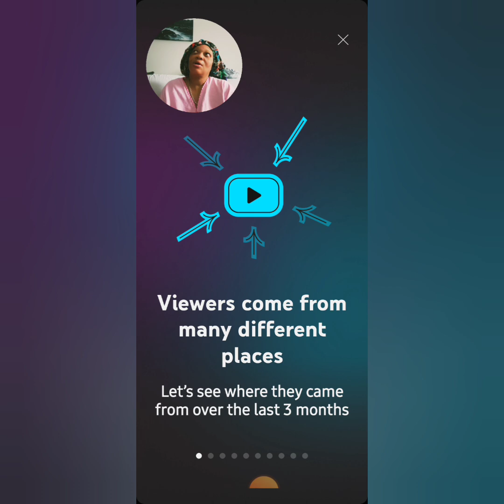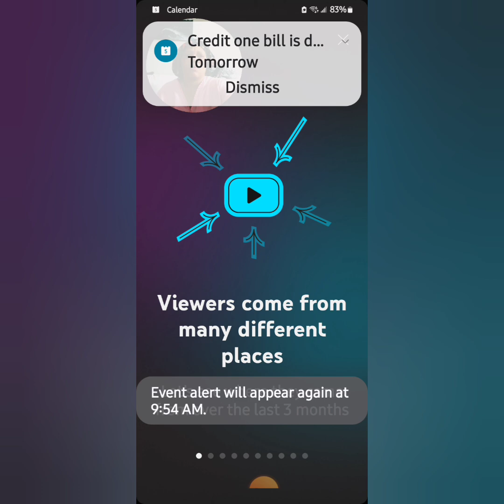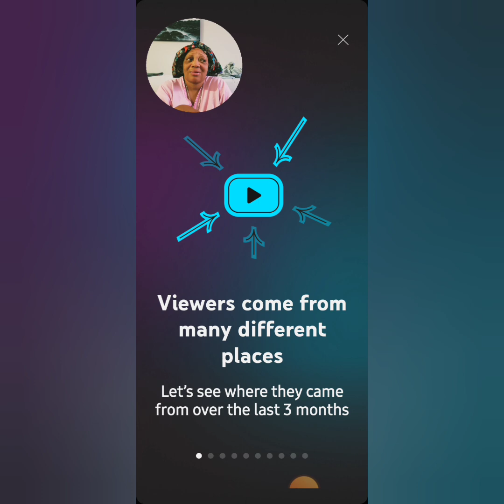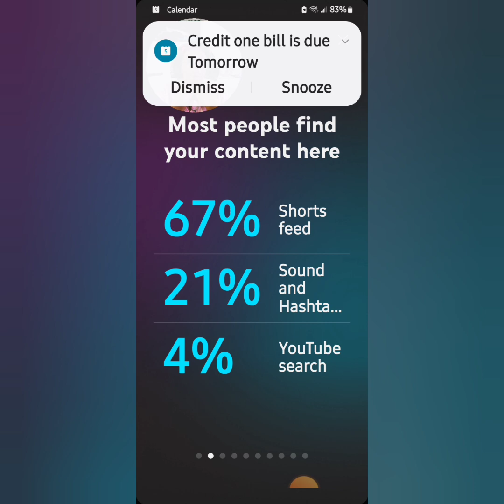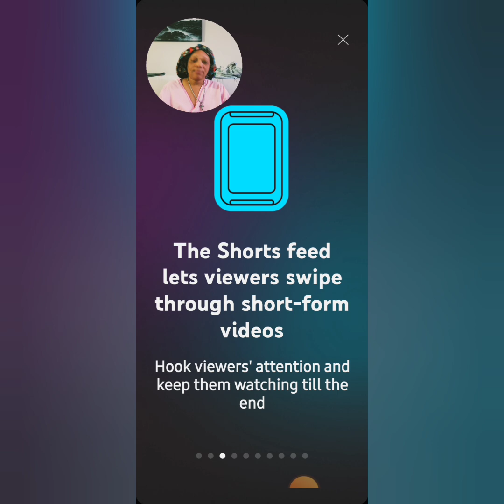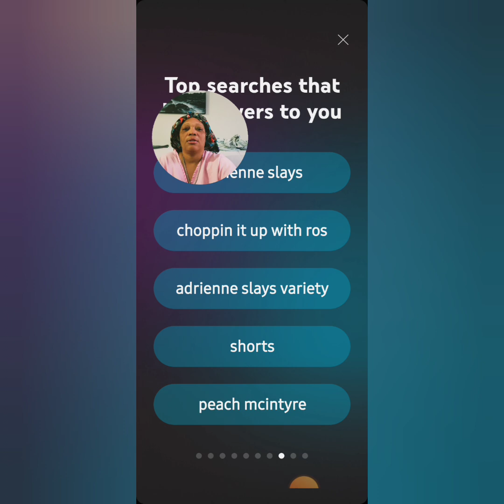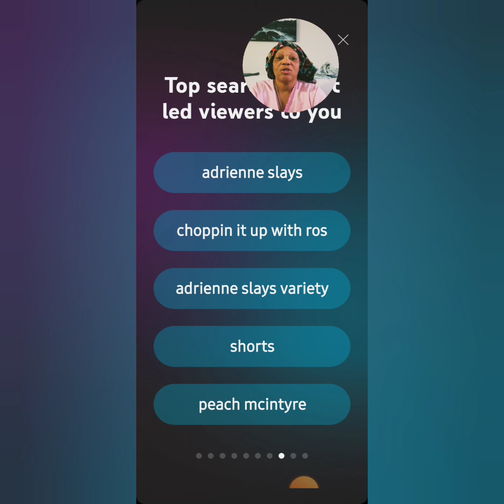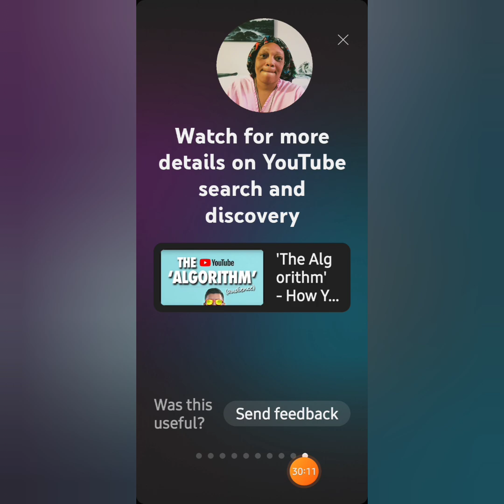This is h0w youtube. Keep up with your channel.